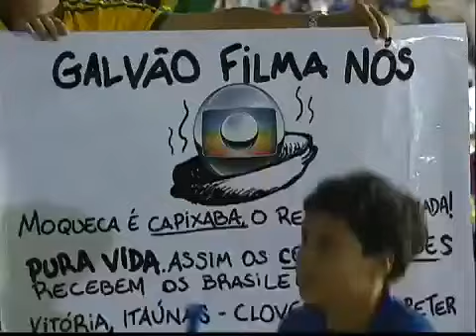COSTA RICA 0 - BRASIL 1 | Partido AMISTOSO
COSTA RICA 0 - BRASIL 1 - AMISTOSO